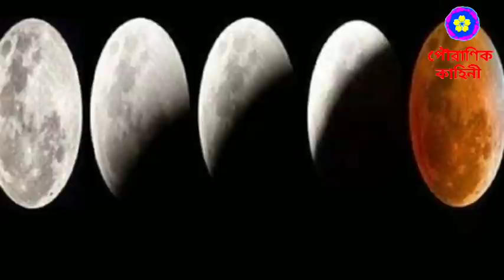চন্দ্রগ্রহণের দিন সন্ধ্যায় তুলসী তলায় করুন এই ছোট্ট কাজটি সকল মনোবাসনা পূরণ হবে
আগাম সতর্কবার্তা,
এই চ্যানেলে সমস্ত ভিডিও তৈরি করা হয় প্রাচীন বিভিন্ন গ্রন্থ ও শাস্ত্র এবং ইন্টারনেট থেকে পাওয়া তথ্যের উপর ভিত্তি করে। যা শুধুমাত্র তথ্যমূলক এবং শিক্ষামূলক প্রচারের উদ্দেশ্যে তৈরি করা হয়। কোন প্রকার উদ্দেশ্য প্রণোদিত লোক ঠকানো বোকা বানানোর উদ্দেশ্যে নয়। ভিডিওটিতে বর্ণিত তথ্য থেকে কোনো প্রকার ফলাফল নাও পেতে পারেন। তাই সম্পূর্ণ নিজ দায়িত্বে দেখবেন এবং বিশ্বাস করুন তারপর আপনি প্রয়োগ করুন। কোন প্রকার ফলাফলের জন্য এই চ্যানেলটি কোন ভাবেই দায়ী নয়।